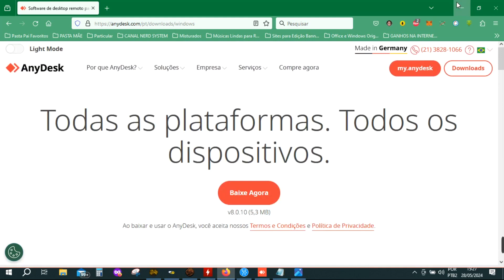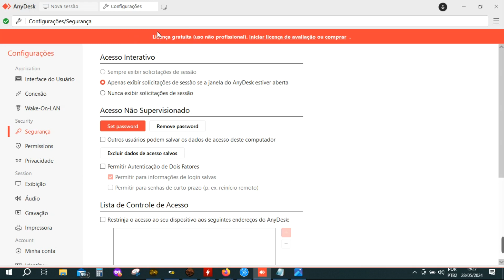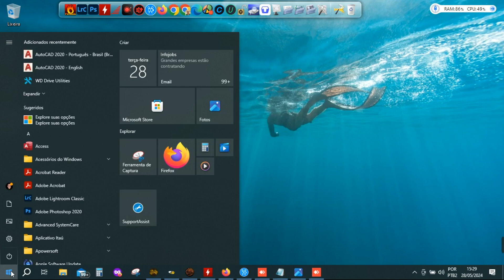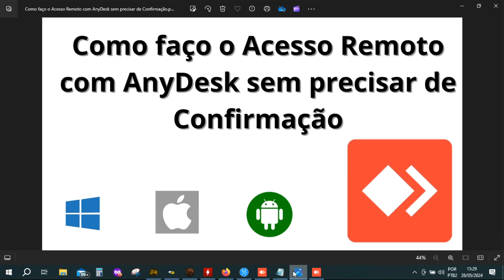Como faço o Acesso Remoto com AnyDesk sem precisar de Confirmação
Neste vídeo de hoje, estarei mostrando uma maneira bem simples de configurar o seu AnyDesk, para não ficar pedindo mais validação ou seu aceita. Para poder acessar o seu computador de forma Remota a distância.
$$ Quer enviar uma Pergunta ou Colaborar com o Canal ? Via PIX.
📮 Quer enviar algum presente ?
💻📀🔗Link da Minha Loja na Shopee :
Venham junto comigo no Canal "NERDSYSTEM"
Software utilizado, para edição do vídeo:
Periféricos que uso:
- iPhone 8 Plus 256GB (Celular 07 anos de Uso)
- Notebook Dell 14R 3460 (Notebook 10 anos de Uso)
- Fone de Ouvido Samsung com Microfone